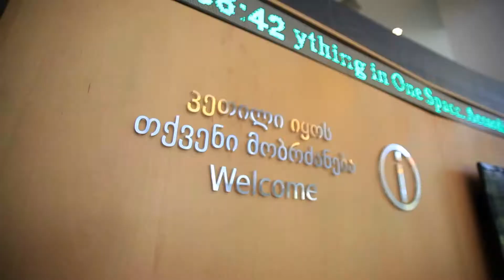Onise da Qristine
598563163